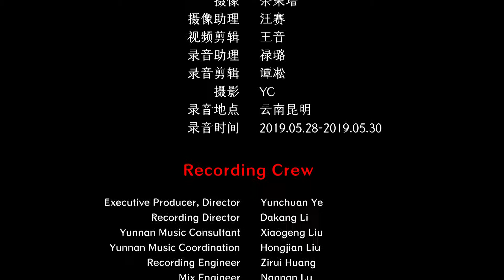Chinese Yi Ethnicity Bamboo FluteFolk Music - Bees Crossing the River 彝族民间音乐 竹笛《蜜蜂过江 》中国音乐地图 听见云南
民间乐曲  民族：彝族  地区：云南
Folk Music Ethnicity: The Yi Ethnic Group in China  Region: Yunnan Province,China

竹笛：罗凤学
Bamboo Flute: Fengxue Luo

40余个民族，680位民间音乐人，230种民间乐器，1300首民间音乐，2万张图片，100万中英文文字，搭建起“中国音乐地图”框架，绘就多民族传统音乐蓝图。